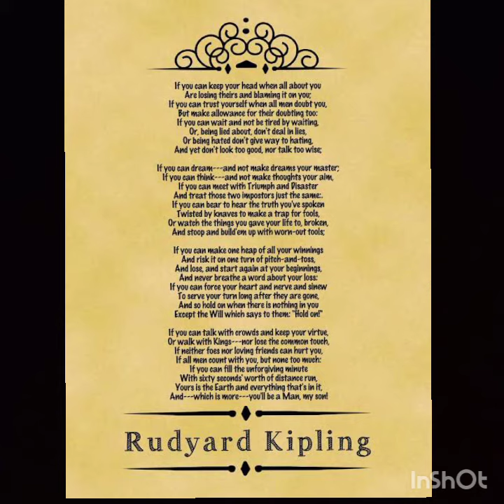'If' by Rudyard Kipling - Inspirational Poem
'If' by Rudyard Kipling - Narrated by AZ

Central Idea of IF by Rudyard Kipling:

Life only has meaning when it has been lived meaningfully, and our identity as human beings can only be ratified in the real sense of the term if we live virtuously by following a set of high moral codes and conduct. Rudyard Kipling’s If is a blueprint for all those qualities and virtues which we must teach within us to be able to call ourselves complete human beings and also to attain real success in life. In the course of the thirty-two lines of the poem, Kipling advocates the virtues of composure, patience, integrity, modesty, control, perseverance, tolerance determination, confidence – for a few to cite. This poem is like a rule book to perfect the art of living and to be human.